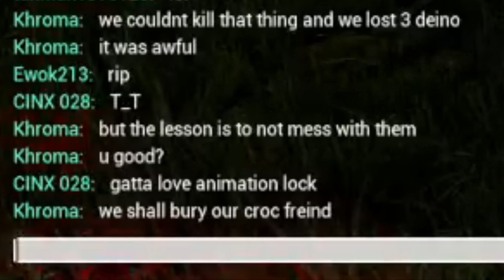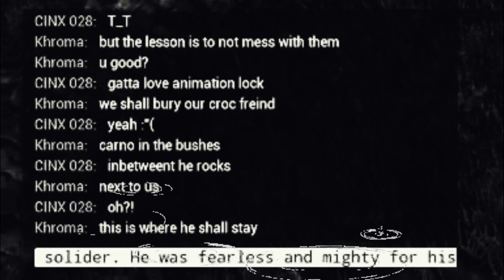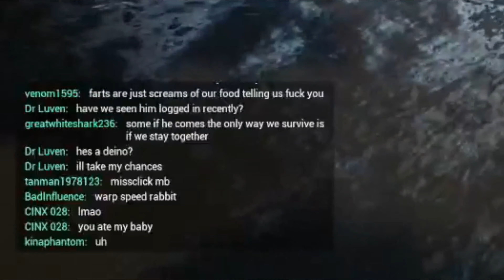Adventures with Cinx! 4kᴴᴰ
𝐌𝐚𝐲𝐛𝐞 𝐨𝐧𝐞 𝐝𝐚𝐲 𝐲𝐨𝐮 𝐰𝐢𝐥𝐥 𝐛𝐞 𝐩𝐚𝐫𝐭 𝐨𝐟 𝐭𝐡𝐞𝐬𝐞 𝐯𝐢𝐝𝐞𝐨𝐬!